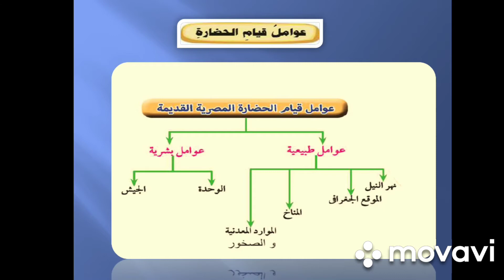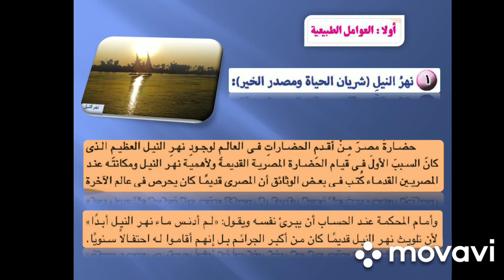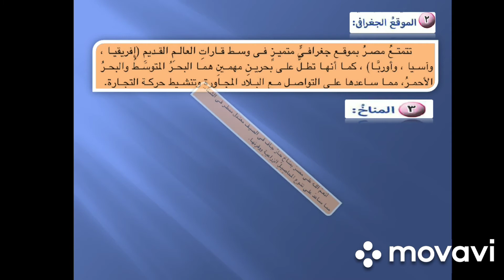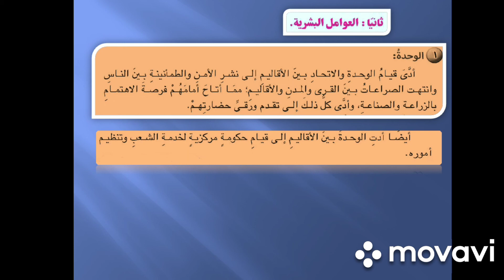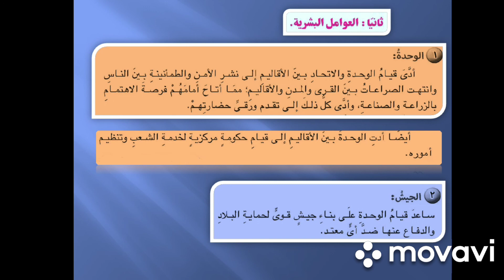الصف الرابع الابتدائي مادة الدراسات الاجتماعية عوامل قيام الحضارة